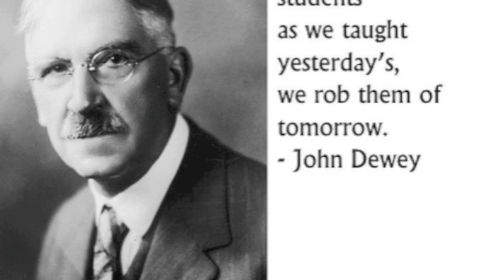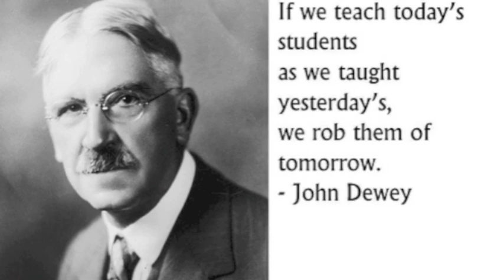Pragmatism in Education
Awake My Soul-Mumford & Sons